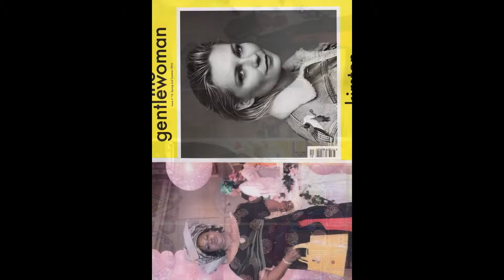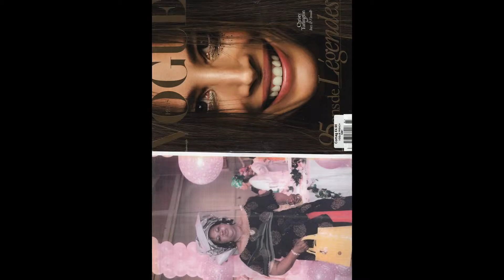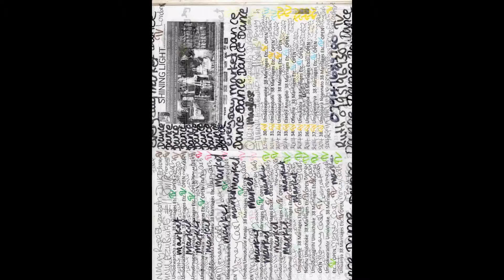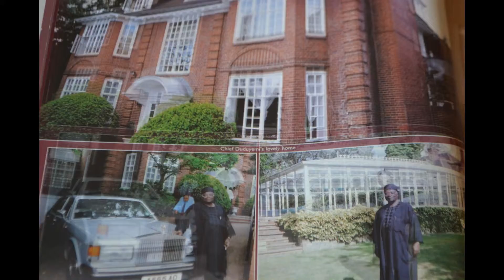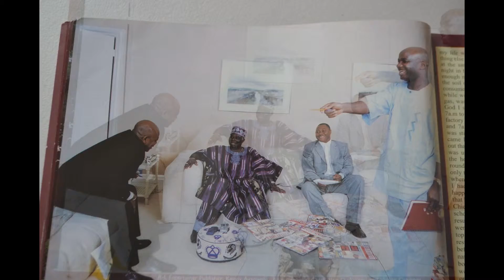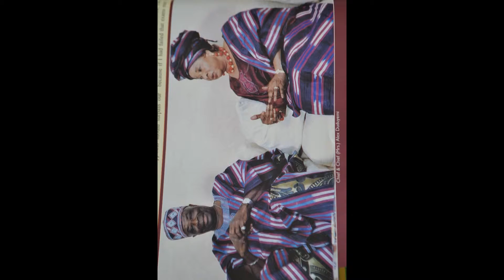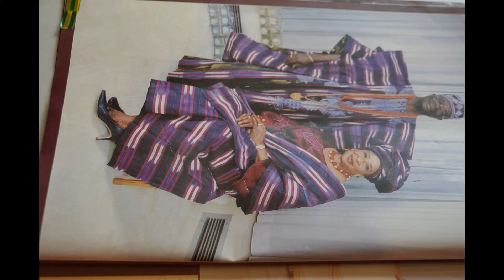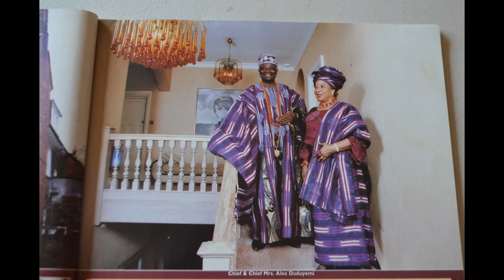My Slideshow SHINING LIGHT TV STATION LONDON PUBLISH PRESENTING PRODUCTION PUBLISH WORLDWIDE